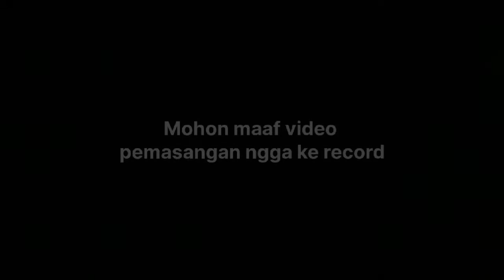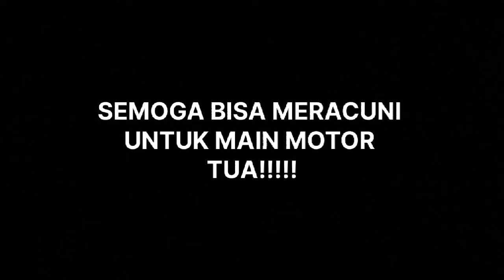TREATMENT UNTUK BLACK MANJA | vlog3 astrea grand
Hallo guys kali ini saya sedikit berbagi cerita untuk perawatan di astrea grand saya, khususnya untuk bagian pengereman. Karena bagian ini sangat penting maka kita sebagai pengendara juga harus mengetahui bahwa rem dalam kondisi optimal. Simak terus perawatan di black manja langsung saja cekibrot!